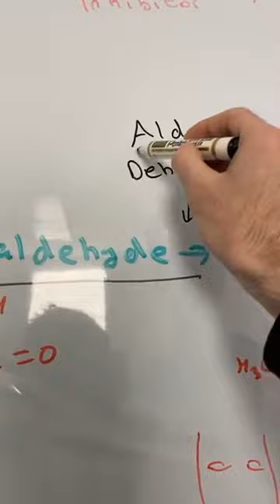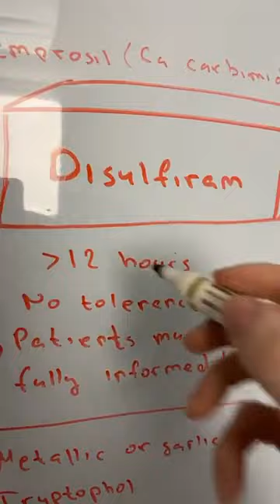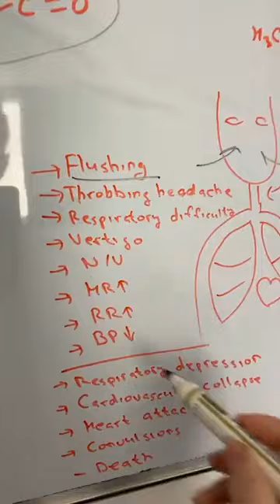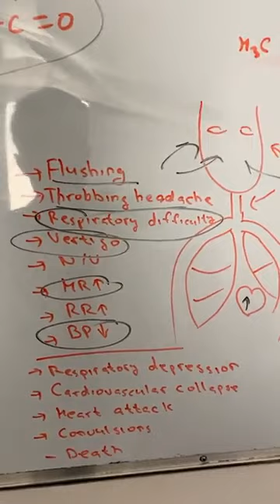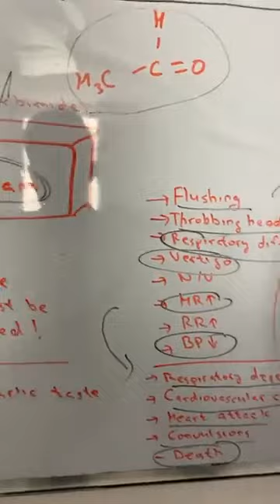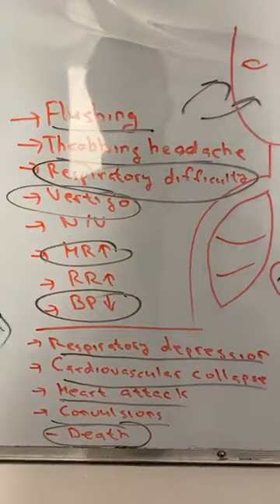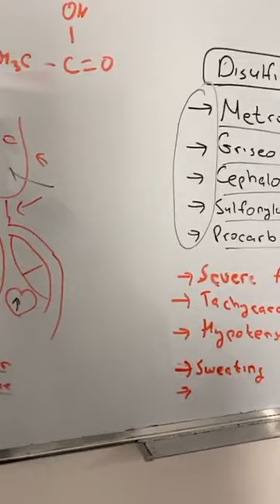წამლები და ალკოჰოლი ერთად - Subscribe არ დაგავიწყდეთ - Giorgi Ghoghoberidze - გიორგი ღოღობერიძე